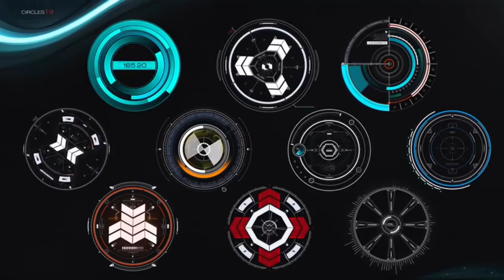FIGHT THE GOOD FIGHT! (1 Timothy 6:12)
You are not in this fight alone ❤️
LIVE TO FIGHT ANOTHER DAY….